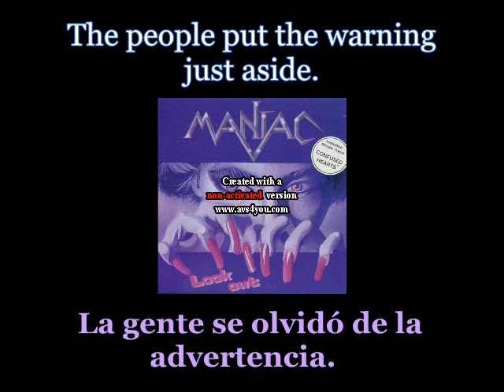Maniac - Fighting The Ryche Of Mordor - Lyrics / Subtitulos en español (Nwobhm) Traducida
Artist: Maniac
Track: Fighting The Ryche Of Mordor
Album: Look Out
Year: 1989
Genre: Heavy Metal / Power Metal
Country: Austria